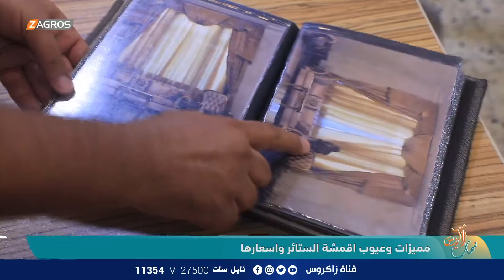مميزات وعيوب أقمشة الستائر واسعارها في الاسواق العراقية | نسمات زاكروس